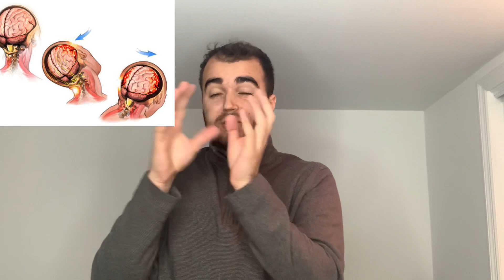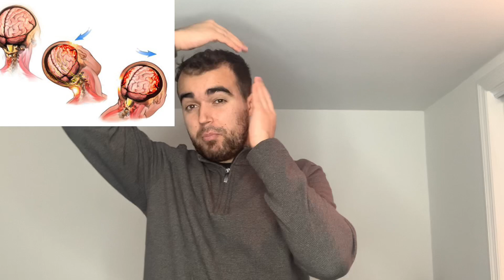Rui Patricio Head Collision Injury| Physio Doctor Explains Injury Damage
Doctor of Physical Therapy Pat Pereira explains the head collision injury Rui Patricio Suffered from Connor Cody during the Wolves Match Versus Liverpool today.  Dr Pat explains the possible brain damage from the incident and the next steps the Wolves and Rui Patricio will have to take before he is back in the field. Rui Patricio most likely suffered a concussion from this head collision.